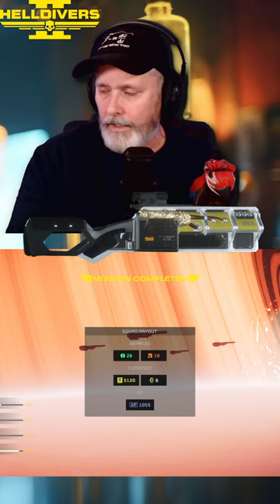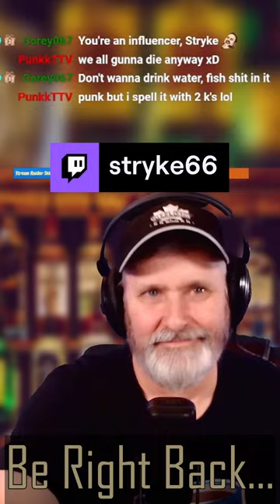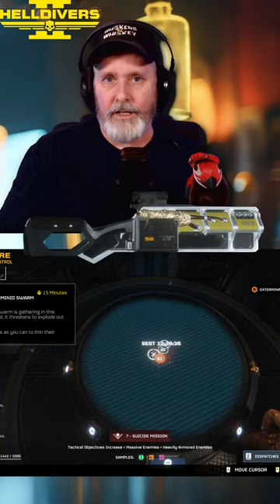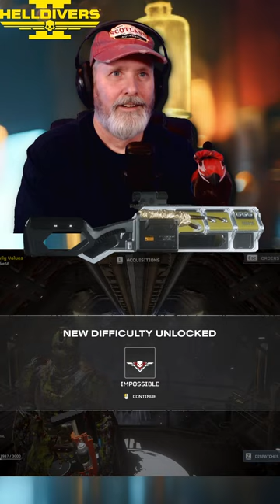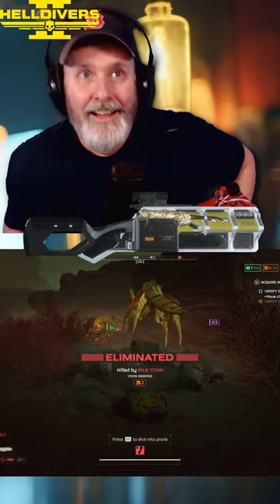Live - Happy Hour Stream News and Musings THEN Spreading Freedom and Liberty in Helldivers 2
Talking about all things streaming-related and answering questions, then playing Helldivers 2 with the community!

Follow me on these socials for more!